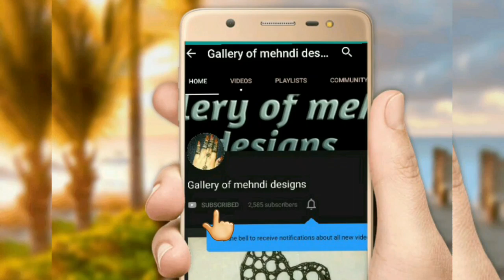Step by step easy & gorgeous mehndi design tutorial for beginners ll by Gallery of mehndi designs